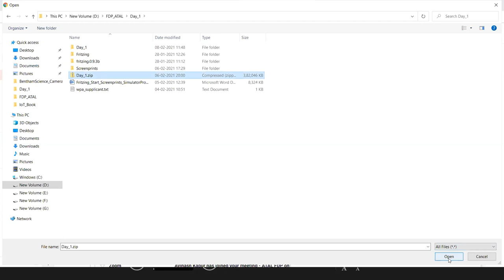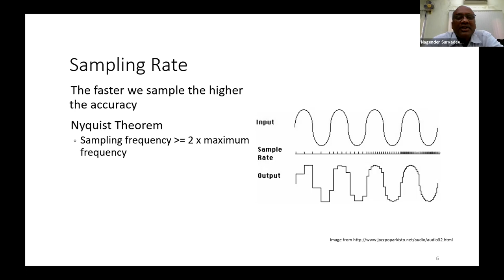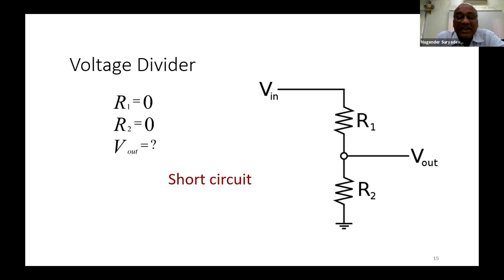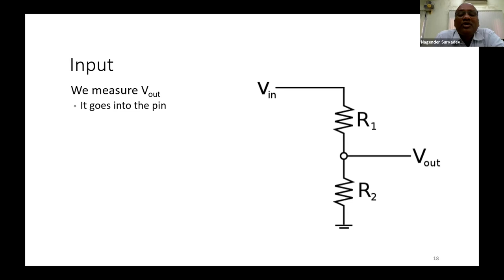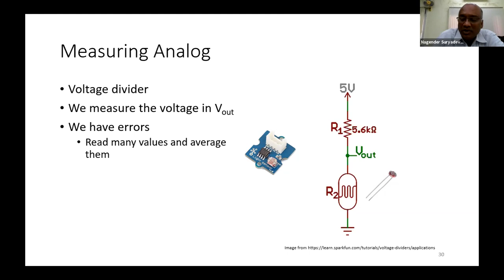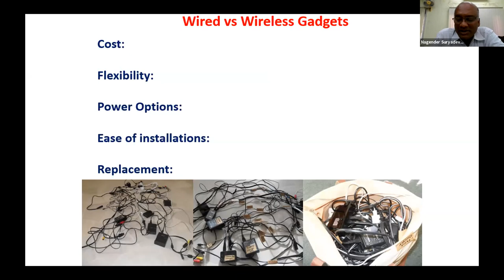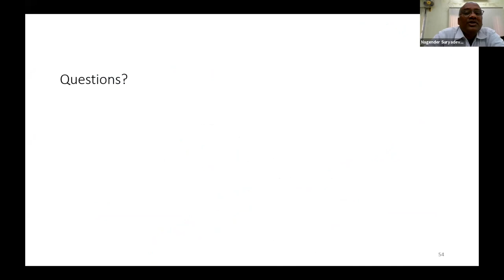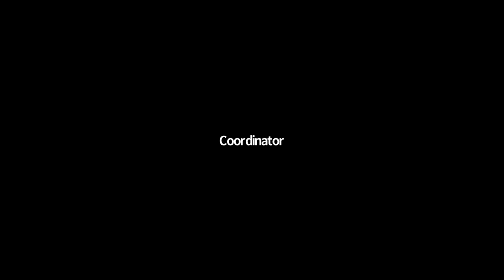FDP IoT ATAL SCISUOH Session2